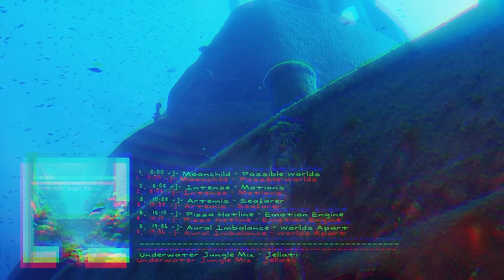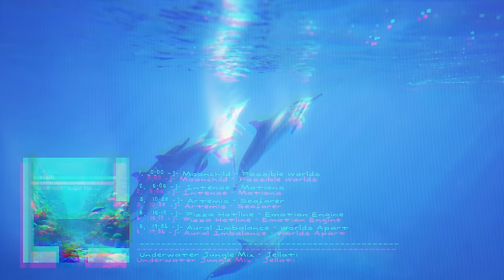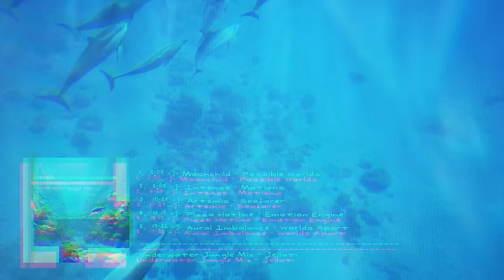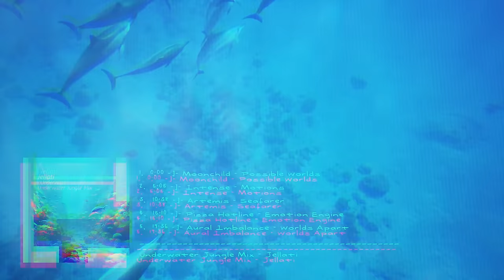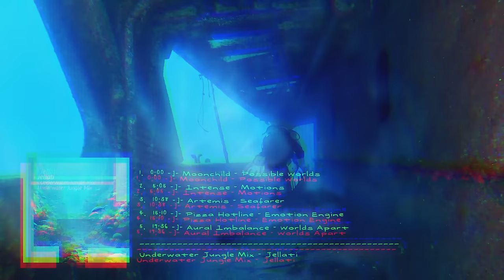underwater JUNGLE DNB 🌊🦑 a jungle drum and bass mix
The Third atmospheric and vibrant Drum and Bass mix by Jellati. Featuring Jungle, Liquid, and Intelligent DnB, tracks similar to Playstation 1 and 2 games from the late 90s and early 2000s. Easy to study and disassociate to 🏙🌆

1.  0:00 -]- Moonchild - Possible Worlds
2.  5:05 -]- Intense - Motions
3.  10:38 -]- Artemis - Seafarer
4.  15:10 -]- Pizza Hotline - Emotion Engine
5.  19:36 -]- Aural Imbalance - Worlds Apart

6.  26:12 -]- Intense - The Sax Lick
7.  32:04 -]- Artemis - Desideradi
8.  38:44 -]- Fokus - Like Dat
9.  45:16 -]- Photek - Rings Around Saturn
10. 52:00 -]- Source Direct - Complexities

11. 55:34 -]- Jonny L - Tychonic Cycle
12. 1:00:10 -]- Studio Pressure (Photek) - Fusion
13. 1:03:26 -]- Pizza Hotline - Low Poly Romance
14. 1:07:12 -]- Mark J - Flight 19
15. 1:12:00 -]- Trashiii - GRAN TURISMO
16. 1:14:12 -]- Aquarius - Aquatic